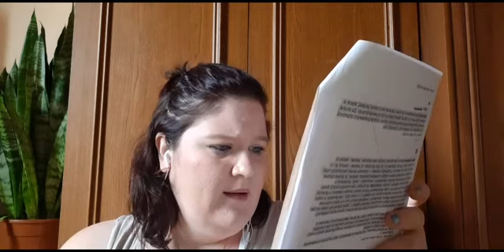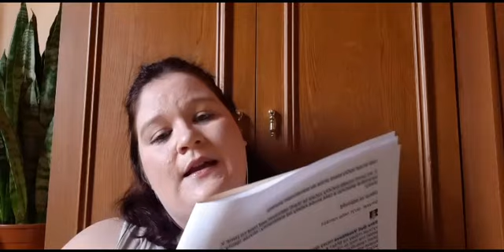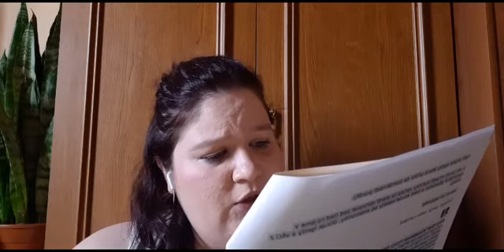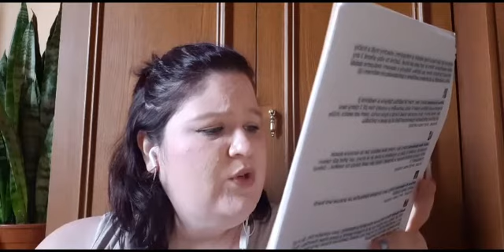Kočičí otázky a odpovědi Díl 3.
Odpovědi na vaše otázky z Fb